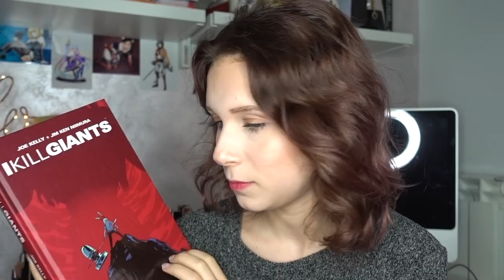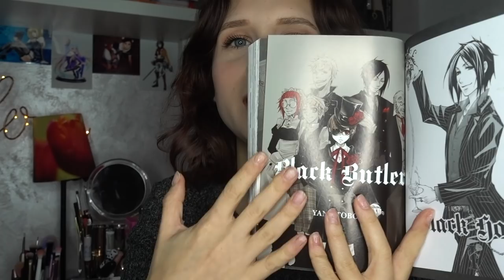SHOW&TELL: regali di Natale🎄🎄🎄🎄